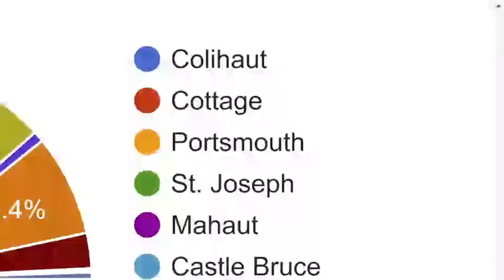Labour Got Talent